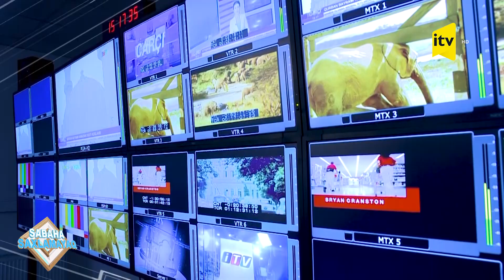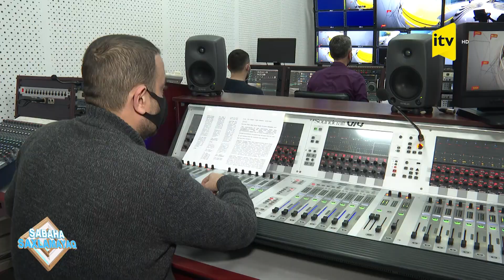İTV 2021-ci ilin idman kanalı seçildi - Sabaha saxlamayaq